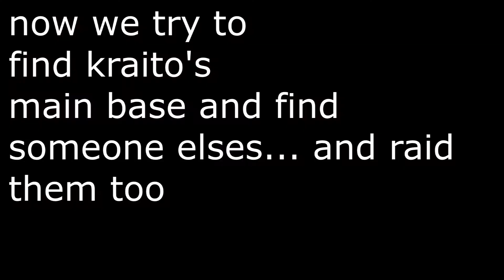Hawtdogs's and Jojobro killing ez kids on rust